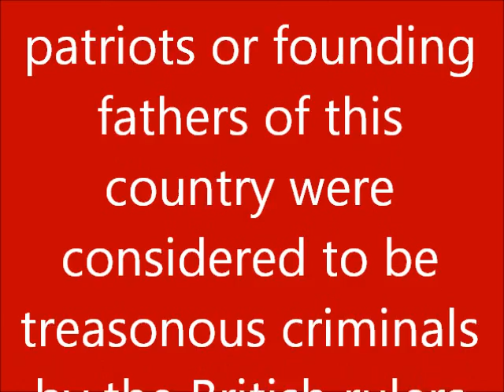Channel Update March 2012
Here are the links for those of you who want to find out what the status of my firearms dispute with the state of Tennessee.

If you're contacting  Governor Bill Haslam he will try to pass you off to the Tennessee Department of mental health, and as anyone would expect they will never admit that they do anything wrong.  In effect the Governor does not care what the people think he is just passing the buck even though the book actually stops with him.

If you live in Tennessee you can go here to find your own state representative or senator

  Everyone should know who their local and state representatives are simply because you have more power with them to have your voice heard than you do at the federal level, secondly those are the people who are responsible for making laws that affect you more directly.

 If anyone wishes to donate to my legal fund here is the link for it.